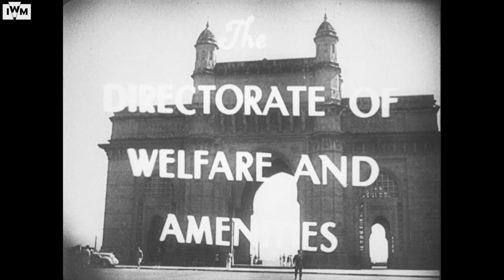Calling Blighty from Burma, footage from 1945 | Archive Film Favourites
This film is from an extraordinary collection called Calling Blighty, in which Armed Forces personnel stationed in India and the Far East during World War II recorded messages to be sent back home. Here the Brighton Boys stationed in Burma are given around 10 seconds each to record their message. It’s one of curator Michelle Kirby’s favourites from the IWM’s archives, and one that particularly resonates with our situation during the Covid-19 global crisis, with many people turning to video calls to stay in touch. The film demonstrates the power of seeing and hearing someone, and, despite their 12 week wait between recording and screening, the Brighton Boys’ awkward messages feel remarkably relatable today.

You can watch the full Calling Blighty film on IWM's Film Archive

Browse the full IWM film collection and find out more about licencing a film

While our doors are temporarily closed, we still have millions of unforgettable stories to share with you. Your support is invaluable to help ensure we can share them with generations to come – please consider supporting Imperial War Museums today.